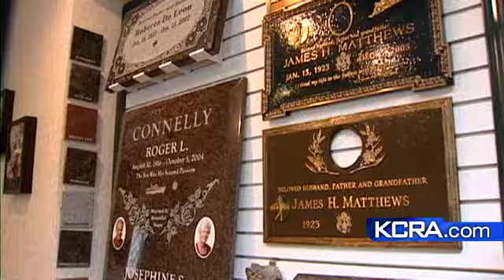Expert Suggests Making End-Of-Life Decisions Now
There are many benefits to making early arrangements for your funeral and final resting place, says Cemetarian Kate Stewart.